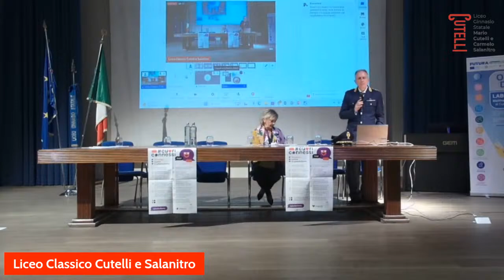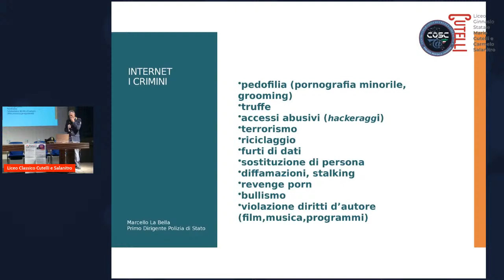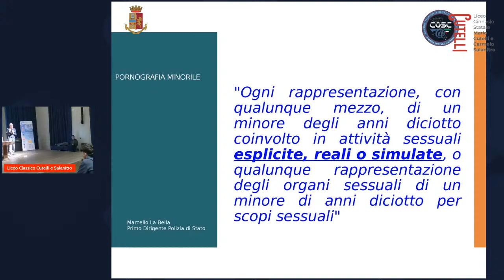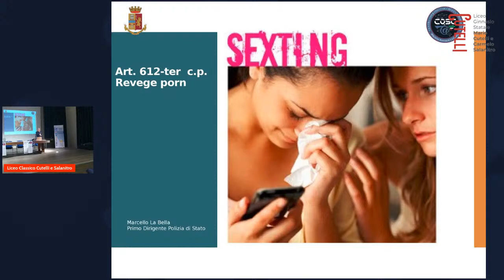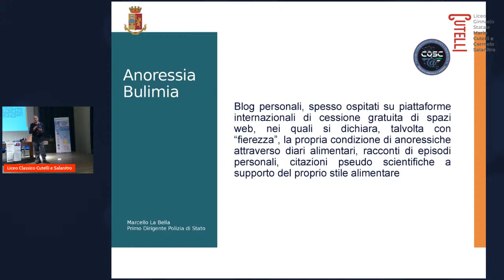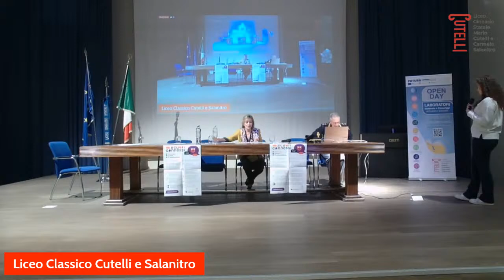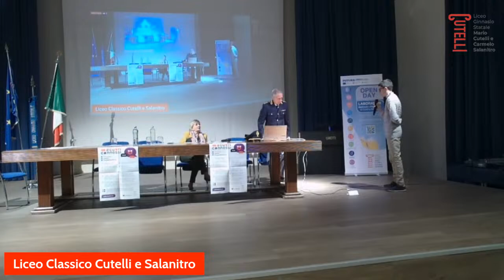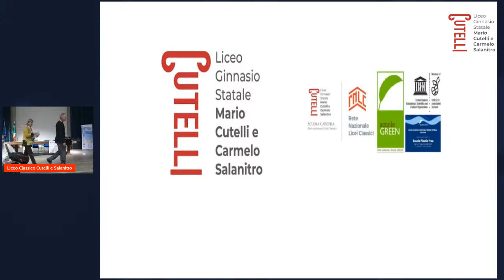Safer Internet Day-Giornata mondiale sulla sicurezza informatica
Nell’ambito delle iniziative promosse dal Liceo “M. Cutelli e C. Salanitro”
in occasione del Safer Internet Day-Giornata mondiale sulla sicurezza informatica, il prossimo martedì 6 febbraio, dalle ore 11:30 alle 13:20 circa, presso l’Aula Magna dell’Istituto, il Dirigente della Polizia Postale e delle comunicazioni Dott. Marcello La Bella interverrà sui temi della sicurezza informatica e i pericoli della rete internet.